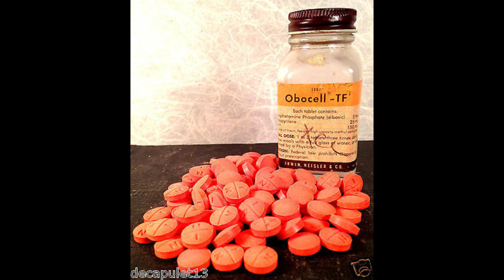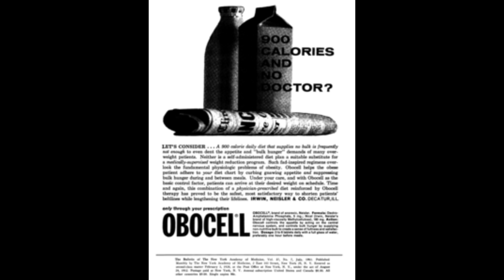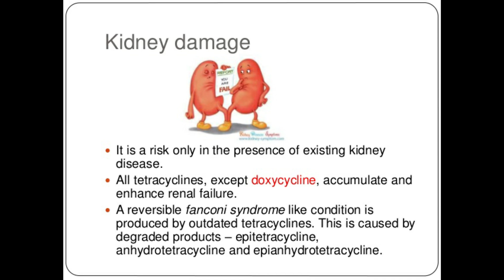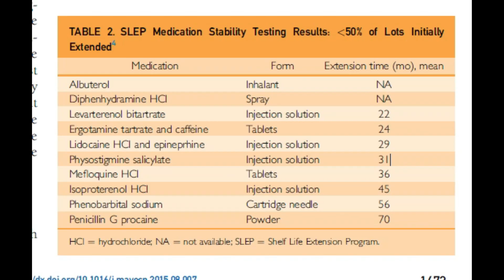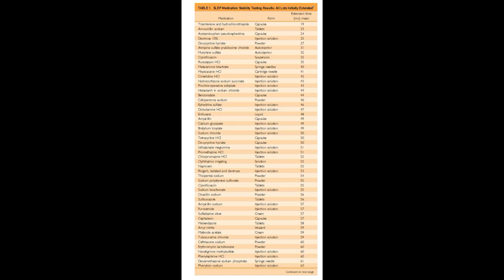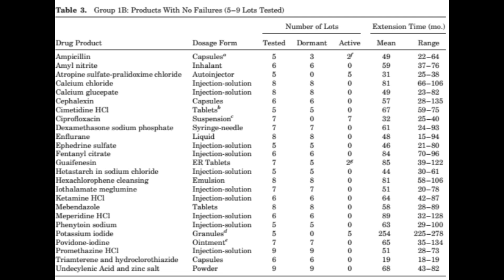When do prescription medications REALLY expire?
There is new information on this topic in this video. Most videos only use the Shelf Life Extension Program SLEP from the EPA for the DoD. I cover that but also some new research that suggests rules like "10 years" are not accurate.

How long do EpiPen's last after expiry is one of the questions answered in this video along with...
What is the expiry date and what does it mean?
Are medications good after 40 years is also answered?
Which medications did SLEP find that do NOT last and which do?
What does SLEP expiry actually mean?
How should you safely store medications?
How much does it cost America per year to throw out usable medications? And why is that being done?

Multiple slides at the end for your information from the articles.

I strongly suggest you look at these links:

Extending Shelf Life Just Makes Sense
Dayna G. Diven, MD; Diana W. Bartenstein, AB; and Daniel R. Carroll, PharmD

That Drug Expiration Date May Be More Myth Than Fact

Stability Profiles...

I am not a pharmacist, chemist, or an MD. I do hold an MSc in Nursing and have nursed since 1984 in Trauma and Transplant ICUs and Administration.

I am NOT recommending using or storing medications beyond their expiry dates. If you do that it is your decision not supported by me and at your own risk. All medications are unique and all use is personal